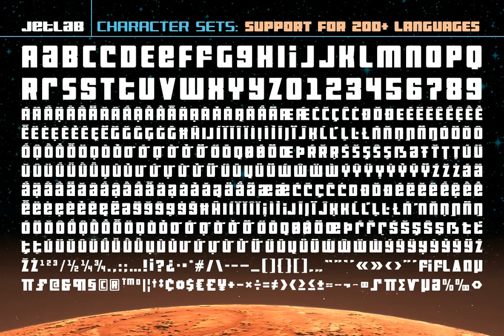Jetlab Heavy Font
Download Jetlab Heavy Font at YouWorkForThem

Jetlab is a typographic time machine that drops you squarely into the techno-futuristic optimism of the 1960s, 1970s and 1980s!

Features:

- Nine weights provide widths from Squeezed to Stretched plus high, medium and low crossbar options

- upper and lowercase letters provide two distinct styles

- 500 glyphs support 223 languages, including Western & Central Europe and Vietnamese